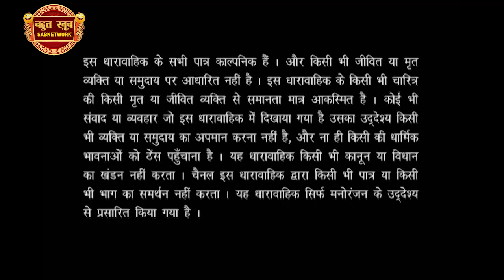गोपी और कृष्ण: प्रेम के गीतों से भरी लीला | Shailesh Lodha | Bahut Khoob Taarak Bhai | Ep. 270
In this Holi Special episode, Shailesh Lodha begins the show on an interesting note. Meanwhile, he invites three famous poets Mahesh Dube, Dr. Sarita Sharma, and Pandit Vishveshwar Sharma. They recite unique Poems, some of which are satirical, Gazal poems. To enjoy these hilarious poems, watch the entire episode.